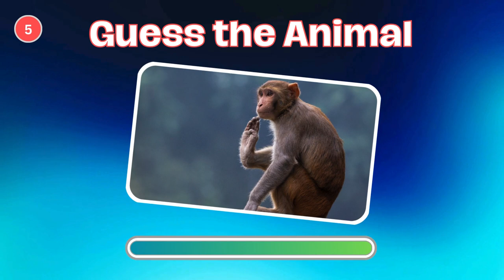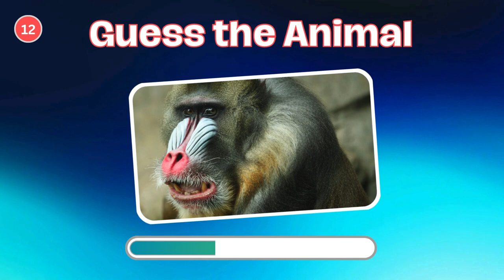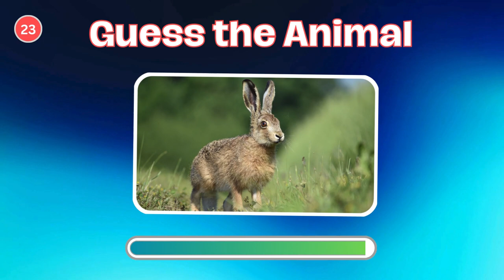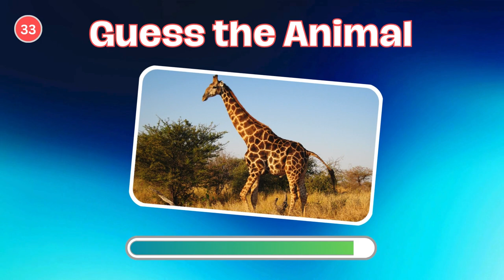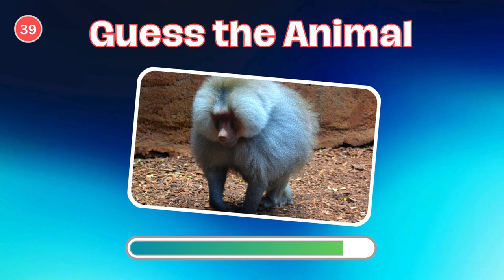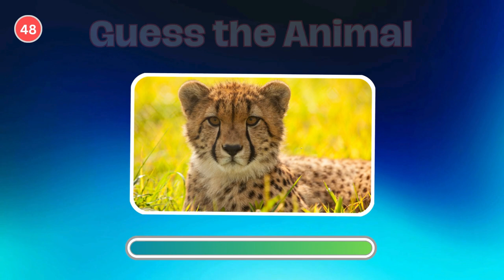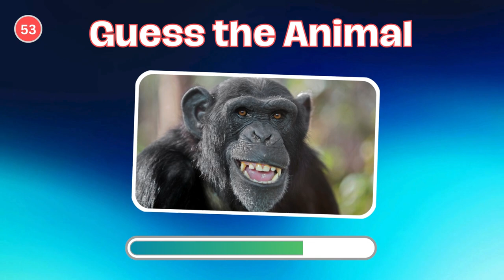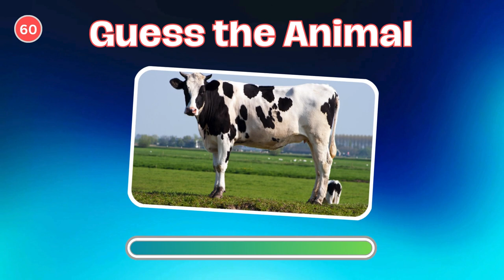Guess the 60 Animals in 3 Seconds | Fun and Fast Animal Quiz!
"Can You Guess the Animal in 3 Seconds? | Fun and Fast Animal Quiz!"

Welcome to our ultimate animal quiz challenge! Think you're an animal expert? Test your knowledge and reflexes in this fast-paced "Guess the Animal in 3 Seconds" quiz! 🐾

In this fun and exciting quiz, you'll be shown a series of animal images, but here's the catch – you only have 3 seconds to guess each animal! From majestic lions to playful dolphins, adorable pandas to colorful birds, and everything in between, this quiz covers a wide range of animals from around the world.

Challenge yourself and your friends to see who can guess the most animals correctly in the shortest amount of time. With each quick-fire round, you'll put your animal identification skills to the test while having a blast!

Think you're up for the challenge? Hit play now and let's see how many animals you can guess correctly in just 3 seconds! Good luck and have fun! 🐼🦁🐬🦉